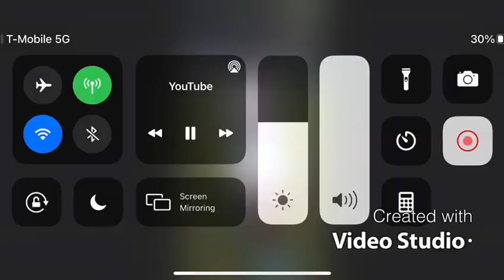Goffin Godfrey Oyirwoth